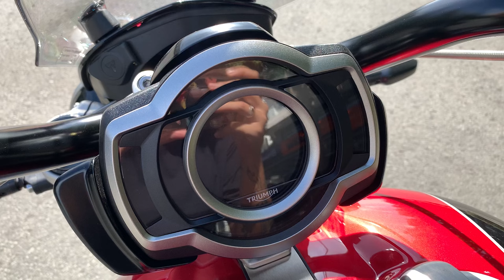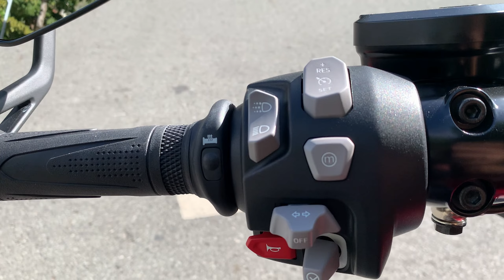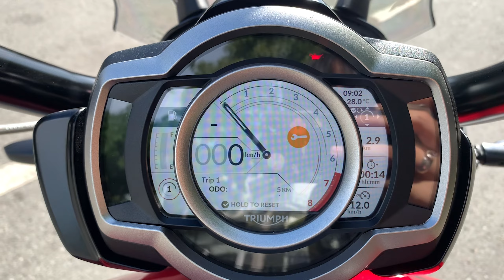TRIUMPH ROCKET 3 GT | Chiếc xe mô tô PKL khủng nhất Việt Nam với động cơ 2500cc !!!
𝐑𝐨𝐜𝐤𝐞𝐭 𝟑 𝐆𝐓 (Grand-Tourer) được thiết kế để duy trì sự thoải mái trên những cung đường dài.

- Khối động cơ 3 xy-lanh 2500cc, khủng nhất dàn mô tô thương mại, được mệnh danh Tên Lửa Mặt Đất
- Hệ phuộc Showa 47mm hành trình 120mm
- Heo Brembo M4.30 Stylema trước, Brembo M4.32 sau
- Cruise Control 1 nút bấm
- Cornering ABS, traction control
- 4 mode: Road - Rain - Sport - Rider
- Sử dụng trục lap
- Khoá keyless + 2 chìa phụ
- Dáng cruiser, tay lái cong về phía người lái
- Tư thế gác chân duỗi ra phía trước (foward-foot control), tinh chỉnh được
- Có kính gió phía trước và tựa lưng cho người ngồi sau
- Sẵn sưởi tay lái
- Cao yên 750mm, nặng 294kg khô, BXL 18L, độ tiêu hao nhiên liệu trung bình 6,8L/100km

Giá yêu thương: 889tr

Showroom Triumph Quận 2
63 Nguyễn Cơ Thạch, Sala